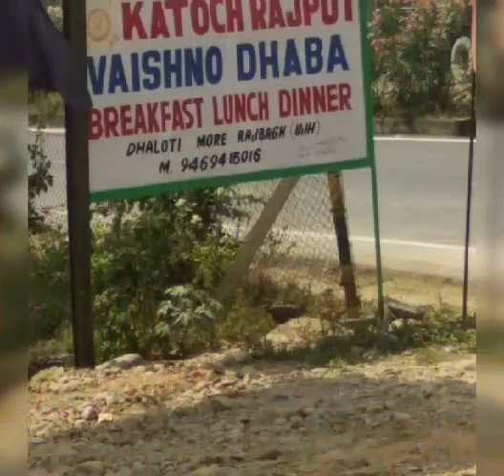श्री नरेंद्र कुमार सिंह जी एक महान हस्ती हैं उनके जीवन का दूसरा पहलू भी है Jindagi jio to shan se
Dot public school Nadrai road Marehra Etah